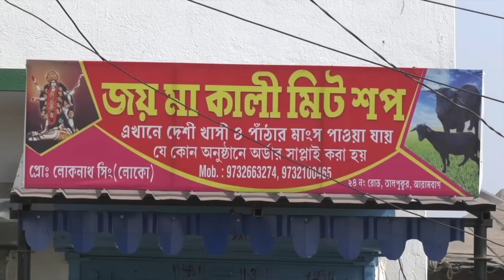টুম্পা সোনার পর ভোট প্রচারে বামেদের নতুন গান 'টুনির মা'